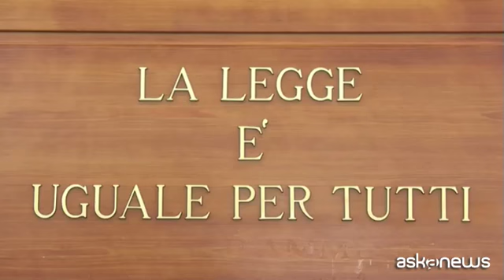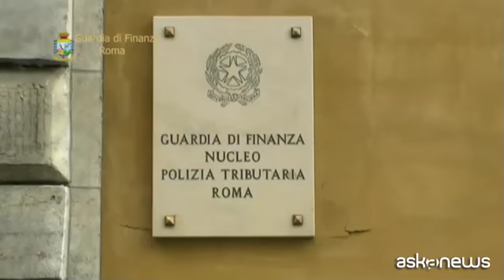Mafia capitale: condanne pesanti, ma cade l'accusa di mafia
Roma, (askanews) - Quasi colpevoli, ma non di mafia. La corte d'Assise del tribunale di Roma ci ha messo mezz'ora a leggere la sentenza del processo Mafia Capitale, condannando a 20 e 19 anni i due principali imputati, Massimo Carminati e Salvatore Buzzi. Pene pesanti, 41 condanne in tutto e 5 assolti, per quasi trecento anni complessivi di carcere. Ma la sentenza smentisce i legami con la mafia e la ndrangheta. La corruzione che ha pervaso il sistema dell'assegnazione degli appalti a Roma coinvolgendo riciclaggio, estorsioni, false fatturazioni insomma non avrebbe a che fare con il crimine organizzato.
Presente alla sentenza anche la sindaca di Roma, Virginia Raggi: "Dobbiamo mantenere la guardia alta. E' stato accertato che c'è un'associazione criminale che è stata in grado di condizionare pesantemente questa città, i danni li stiamo pagando li stiamo vedendo. Il nostro compito è andare avanti nel solco della legalità".
La vicenda passata alla storia come Mafia Capitale cominciò poco prima del Natale 2014: al Campidoglio sedeva Gianni Alemanno. Si parla anche del Mondo di Mezzo: non i vertici del sistema politico ma la rete di consiglieri comunali, imprenditori, affaristi, faccendieri che ai soldi pubblici si abbeverava. Una inchiesta che ha chiamato in causa pezzi del mondo romano a destra e a sinistra. A capo del sistema viene indicato appunto l'ex terrorista nero Massimo Carminati. In manette anche il ras del cooperative Salvatore Buzzi. E poi ex consiglieri comunali sia Pd che Pdl, imprenditori, ex assessori, ex amministratori delle municipalizzate.
Ma se il Tribunale conferma l'estrema corruzione della vita romana, la caduta dell'accusa di associazione mafiosa sembra a molti una sconfessione dell'opera della procura diretta da Giuseppe Pignatone, una minimizzazione dell'impatto criminale sulla società. Giosué Bruno Naso, avvocato di Carminati: "Sono pene date per compensare lo schiaffo morale dato alla Procura. Non so se questo processo ha dei vincitori, ha certamente uno sconfitto, lo sconfitto è Pignatone".
La replica del sostituto procuratore Paolo Ielo: "Noi rispettiamo le sentenze sia nella parte in cui ci danno ragione sia in quelle in cui ci dà torto. Leggeremo le motivazioni, se non saremo convinti impugneremo".